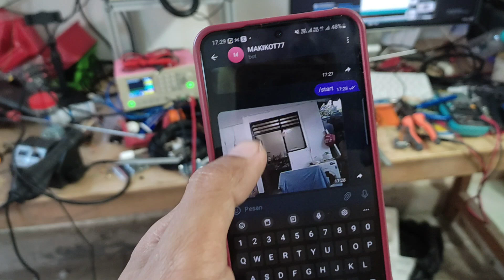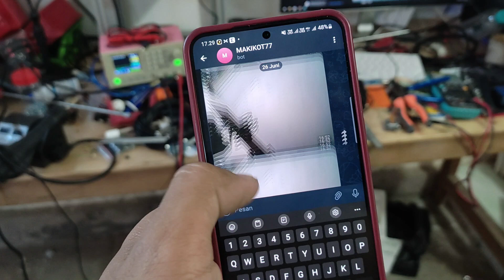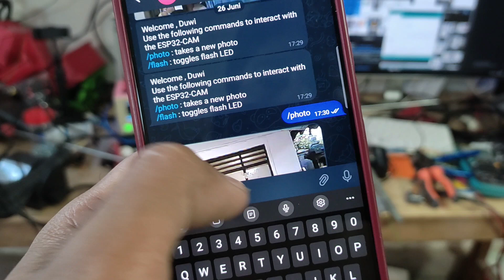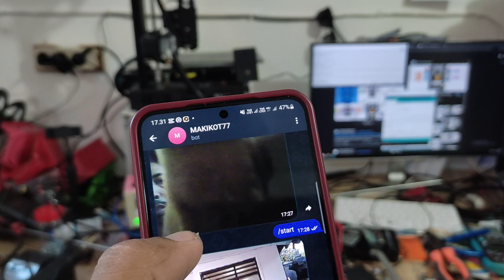PROJECT KAMERA TERSEMBUNYI VLOG454